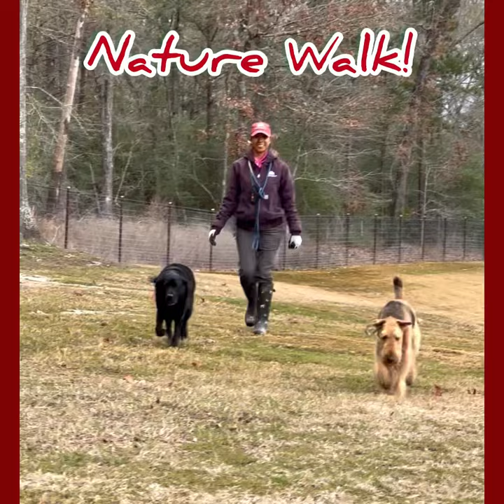Airedale Nature Walk